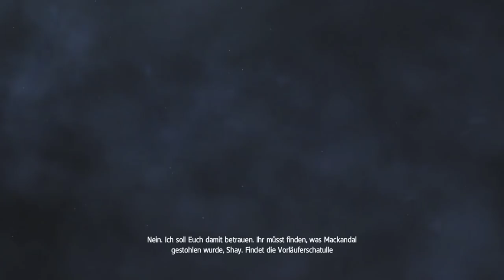ASSASSIN'S CREED ROGUE #004: Seitenhieb gegen die Royal Navy «» Let's Play AC Rogue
►► ASSASSIN'S CREED ROGUE #004

Ich bedanke mich bei Hi-Tech für die Bereitstellung des Let's Play-Systems "Revenge V7", auf welchem meine Videos aufgezeichnet, geschnitten, kodiert und hochgeladen werden. Sichere Dir jetzt deinen eigenen, preisgünstigen Gaming-Rechner

►►► ENDSCREEN:

VIDEO: Offizieller Cinematic-Trailer zu Assassin's Creed: Rogue

►►► SPIELBESCHREIBUNG

Name: Assassin's Creed: Rogue
Entwickler: Ubisoft
Publisher: Ubisoft
Plattform: PC
Release: 10. März 2015 (PC)